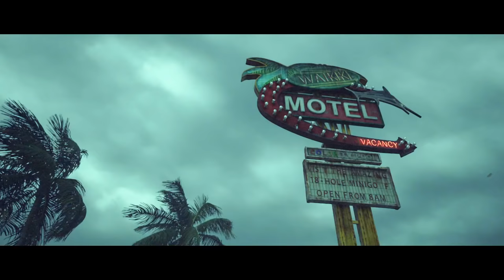Two Steps From Hell - Blackheart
Movie: Hitman: Absolution "Attack of the Saints"
Видео - Хитман: Атака святых